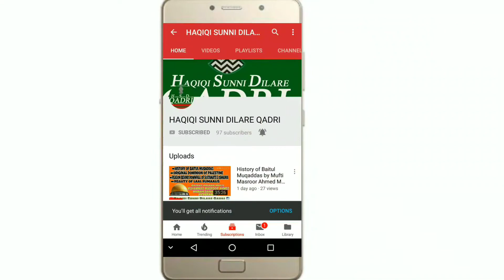Kuttay ne Sher par Hamla Kardiya || Best Bayan || Mufti e Azam e Deccan Huzoor Shahbaz e Deccan